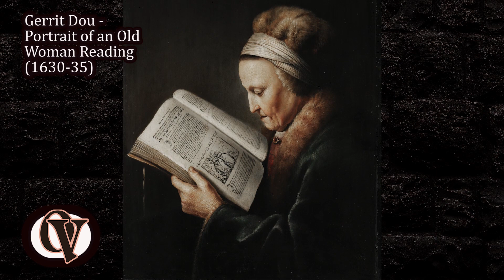"Tronie" - Emotions in a Picture Frame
(subtitles) If we hang a picture on the wall of our house, then by this action we create a good mood for ourselves and show other people a piece of our soul.
In your soul, there may be respect for the past of your family, love for nature and people. You may also love good food, music, and science. Everyone has different ideas about goodness, wisdom, fun and beauty, and therefore the pictures are different.

These are portraits, landscapes and images of animals and just still-lifes.
   Holland in the 17th century was a country with high economic development and a rapidly growing population. Dutch painting during this period reached an unprecedented flowering.

   The paintings adorned public buildings, philistine and even peasant houses. The paintings were collectibles, sold at fairs and specialty dealers, and used as an investment and means of payment.
The leading place in Dutch painting was occupied by genres that at that time belonged to the so-called "lower" genres, such as genre painting, still life and landscape.

   Dutch artists have proven that great art does not have to be inspired by the Bible or ancient mythology. Probably for the first time in world art, they showed that the surrounding reality, despite its apparent simplicity, is fraught with plots worthy of painting.

Today I want to introduce you to the so-called “Tronie”.
This is a type of portrait, which became widespread in Holland in the 17th century.

Models in this type of paintings were depicted chest or waist. Models were depicted with an unusual facial expression or pronounced emotions, as well as in an unusual robe or with unusual objects. The townspeople and wealthy peasants in their homes loved “Tronie” paintings, like the paintings with everyday scenes.

Paintings “Tronie” is not portraits. Anonymous models or family members of the artist posed for painter in an unusual outfit for picture. Often the artist depicted himself in an exotic outfit, with an unusual object or himself expressing non-standard emotion.

This type of paintings differs from the rest. Painters of that time mostly preferred simple, ordinary subjects. Style "Tronie" made a small variety in the world of everyday reality. Great master of painting Gerrit Dou was specialized in “Tronie” style especially.

Paintings in the style of "Tronie" are grandmothers looking out of windows, singing and reading. These are musicians, actors, singers and praying hermits. "Tronie" are sages writing down their discoveries, and drunkards, overturning the last glass of wine.

A master who paints portraits to order is always forced to flatter his clients, and is limited by the tastes and desire of the customer.
 Creating the painting "Tronie", the artist was free in his desires and could create a work, limited only by his talent, desire and abilities.

The artist did not need to smooth the skin or miss the model's wrinkles. The master could allow his brush to show the audience both high and low traits of the model or character.

"Tronie" is a part of the action captured on canvas or on a copper or wooden panel. This is pure emotion. The plot in such paintings, unlike the large canvases of that time, is absent.
Sometimes in the paintings of "Tronie" there is an image of the face of God, Christ and the Virgin Mary, a saint or an angel.

"Tronie" did not have a title. However, like most of the works of artists of that era. The names of the paintings were usually given by an appraiser who evaluates property upon sale or upon an inventory of the inheritance.
 In Holland of the 17th century, it was not customary to treat the painting as a unique work of art. There were always buyers for a painting with any plot.

In addition, those works that have survived to this day and which we now consider the masterpieces of that time were probably bought in order to close a niche in the wall.